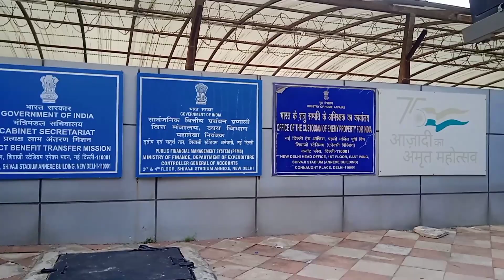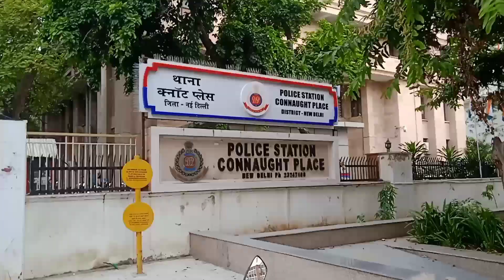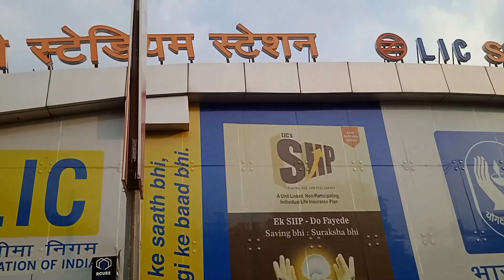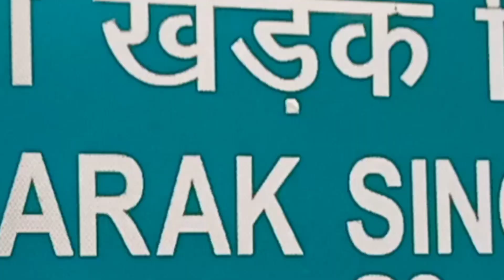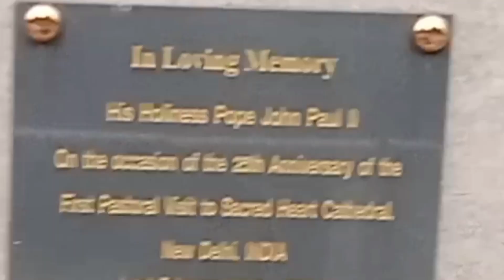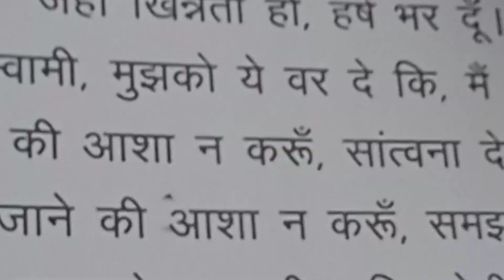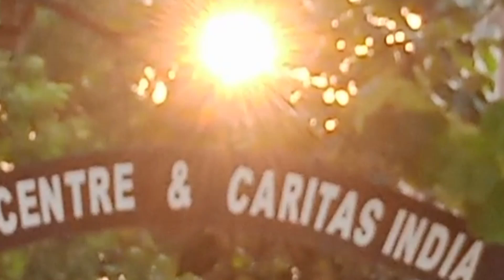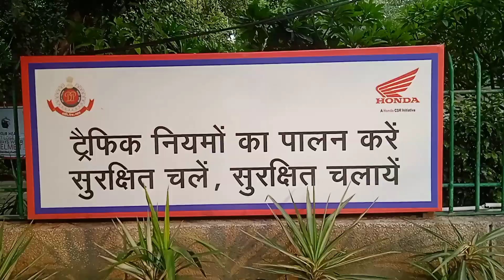What is Bangla Sahib Gurudwara famous for //gurudwara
Badla Bharat Ke Najare @kailashchandra2439 gmailchandrakailash914@gmail. com